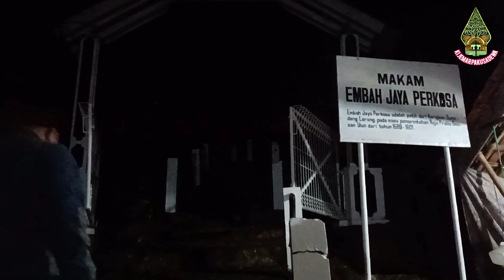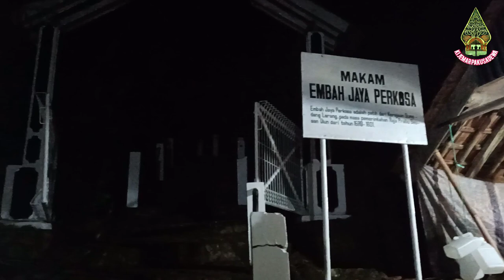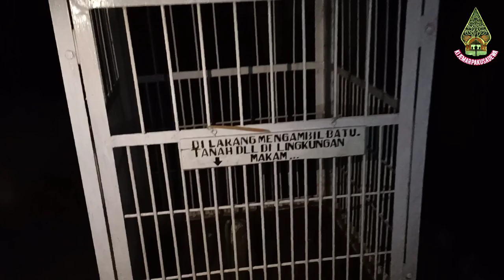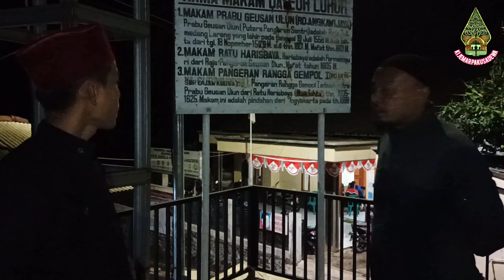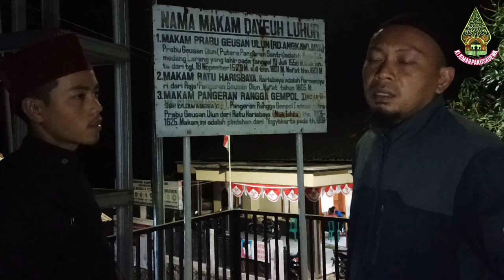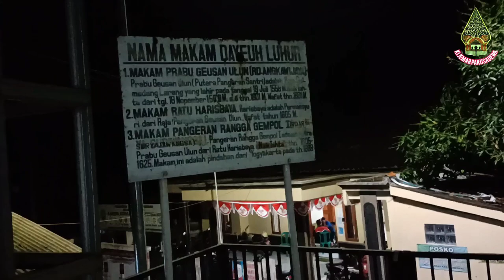MISTERI!!!GUNUNG KUNCI || Mbah Jaya perkasa dan Prabu Geusan Ulun Menyimpan Cerita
MISTERI!!!GUNUNG KUNCI || Mbah Jaya perkasa dan Prabu Geusan Ulun Menyimpan Cerita, beliau adalah leluhur yang memperjuangkan agama Islam pada jaman kerajaan Padjajaran dan hingga saat ini banyak segelintiran orang yang tidak tau keberadaan beliau singgah.

semoga tontonan ini bermanfaat untuk para sahabat semua..terima kasih